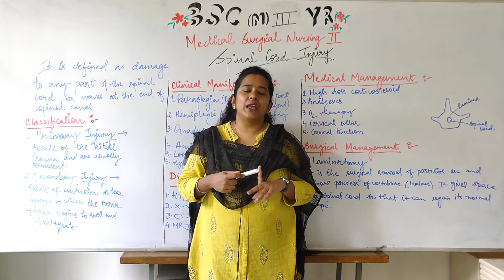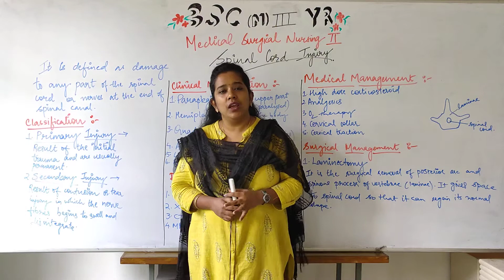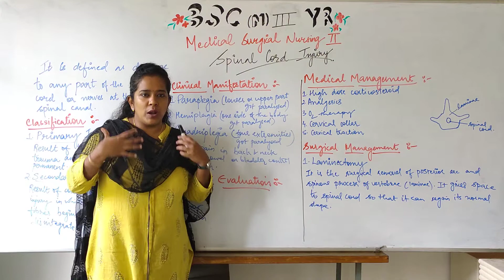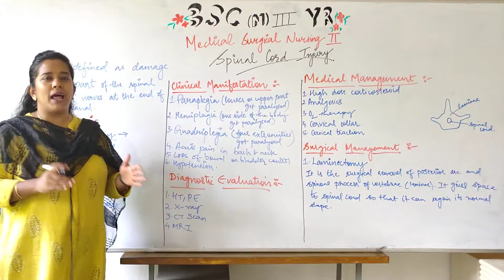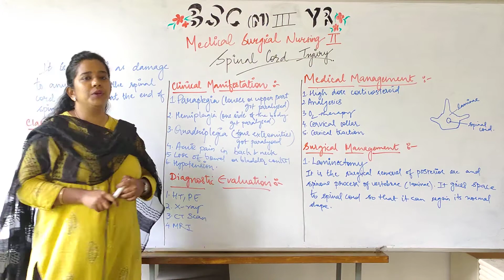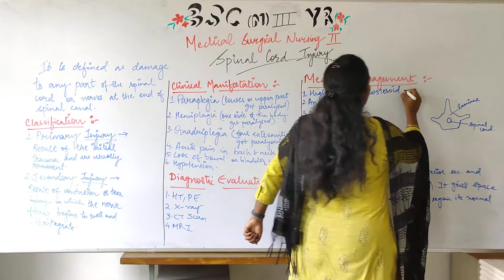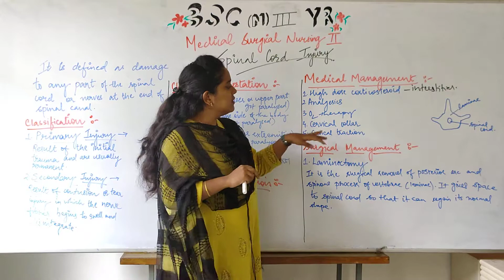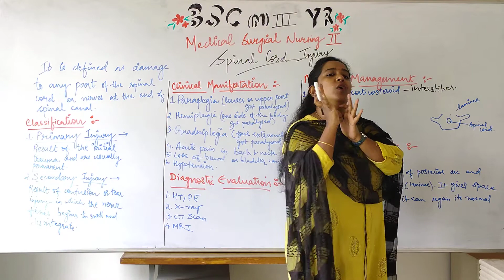Spinal Code Injury II B Sc Nursing 3rd Year II Medical Surgical Nursing II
Spinal Code Injury II B Sc Nursing 3rd Year II Medical Surgical Nursing II Anju Madam II

Covid 19 Relief Works: